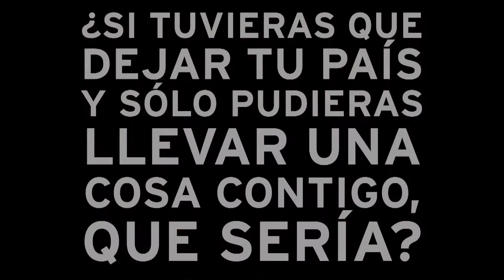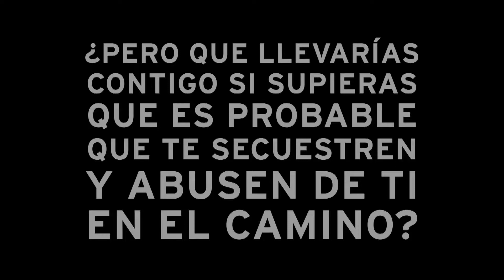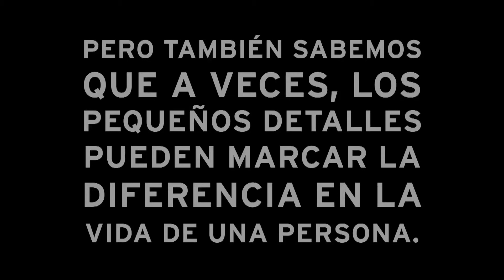¿Tú qué llevarías? Campaña de Amnistía Internacional